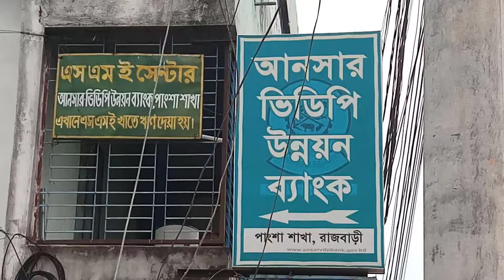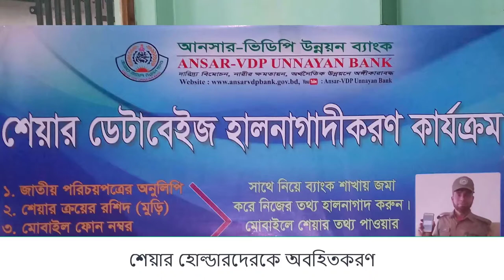Ansar-VDP Unnayan Bank - ONLINE SHARE MANAGEMENT System